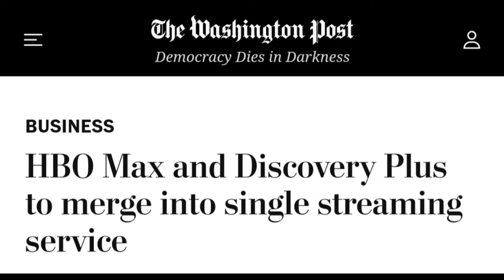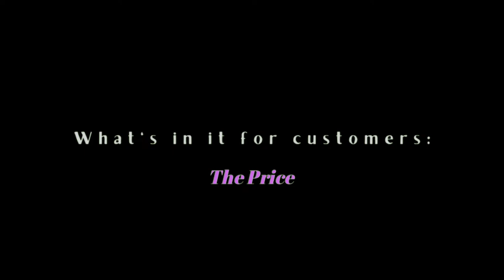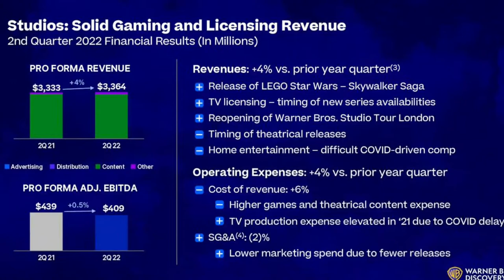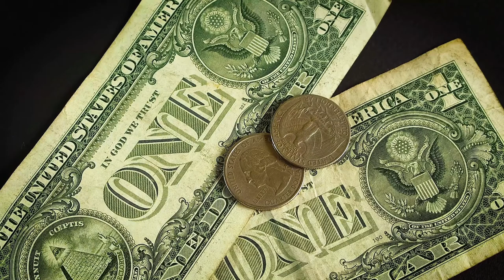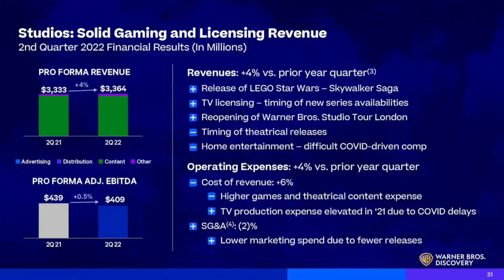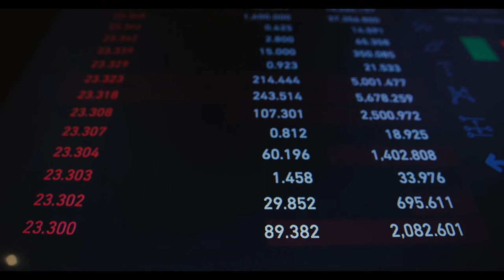The Controversial Merger That Might Have Your Favourite Shows Cancelled | BTTV